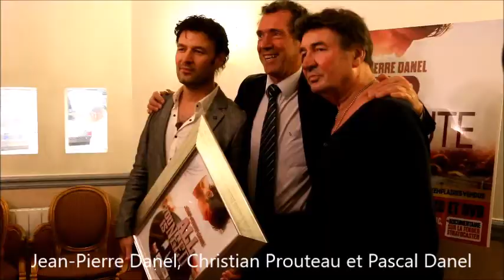Le commandant Christian Prouteau - Aime la musique et les guitares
Rencontre avec le commandant Christian Prouteau, fondateur du Groupe d'intervention de la Gendarmerie nationale (GIGN), très heureux de féliciter le guitariste Jean-Pierre Danel pour son disque de platine pour son DVD, extrait de son album Guitar Tribute